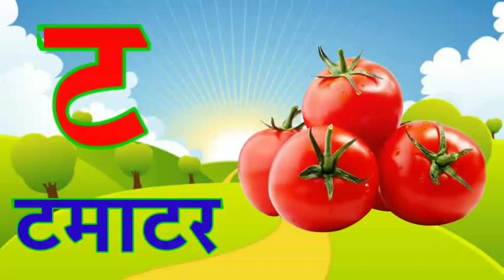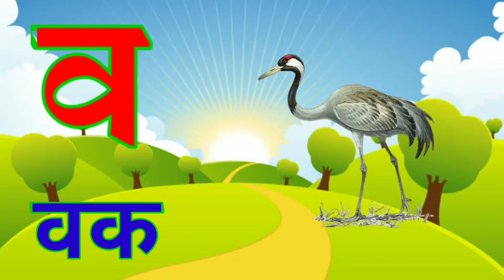K se Kabutar Kha se Khargosh | क से कबूतर ख से खरगोश हिंदी वर्णमाला